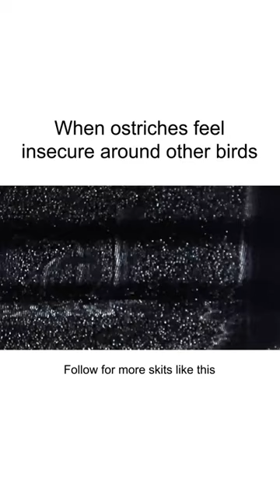When ostriches feel insecure around other birds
Shoutout to @tonystatovci  for the original audio!
Make sure you're following the main page Jk D Animator!